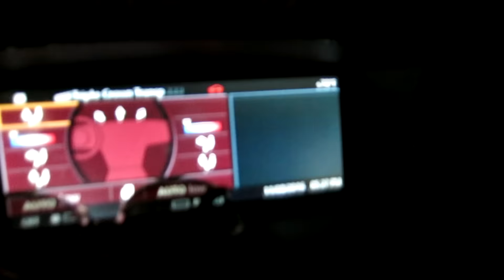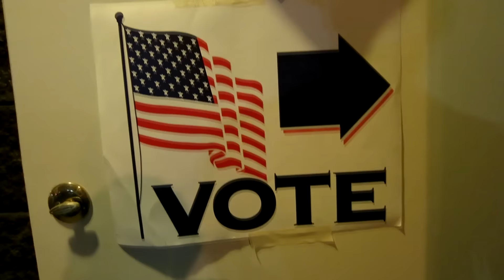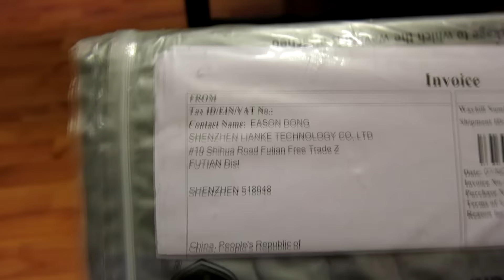CURB ALERT - PICK IT UP!!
My Camera Equipment I Use For My vlogs:

64B HD memory card

Today's vlog we run the streets and head over to Mas & Pops house where we get after some great dinner and watch the elections, we then head through their neighborhood and finds some great curb alerts and then head back to my neighborhood to find some more curb alerts.